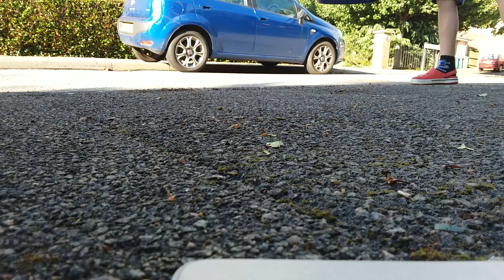How to clean a mini wheelie bin Part 2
This is part 2 of how I personally clean a miniature wheelie bin! Enjoy!